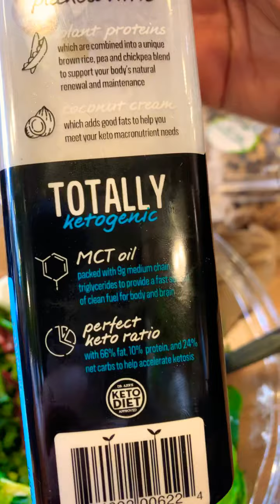I eat tons of greens and protein. I also drink KRAYTIM AND CBD OILS .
Eat healthy